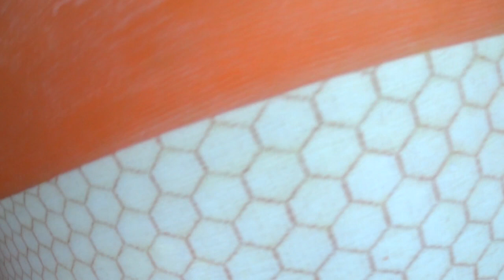Каяк Wind 585 от Tahe Marine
Короткий обзор каяка Wind 585 от компании Tahe Marine